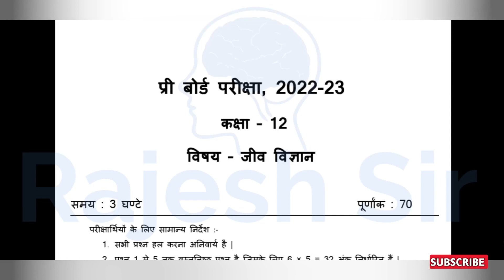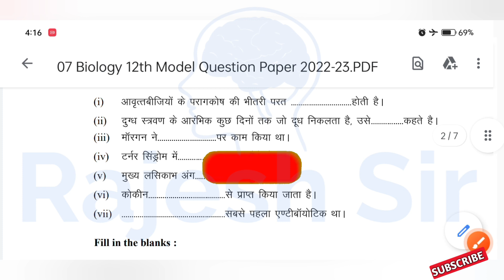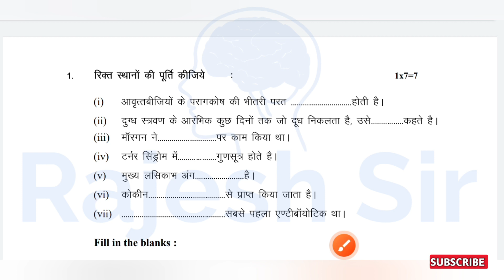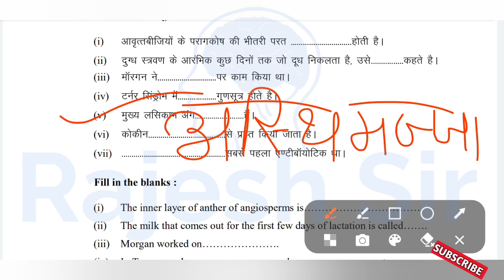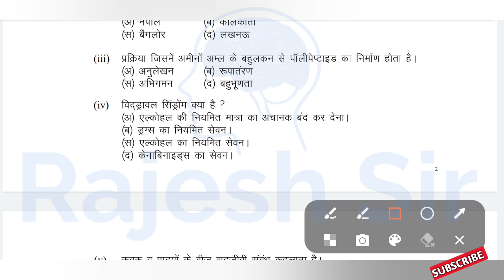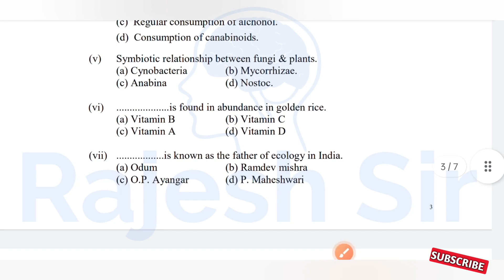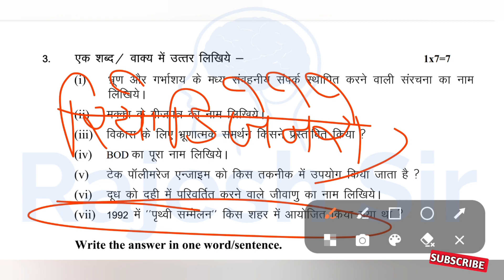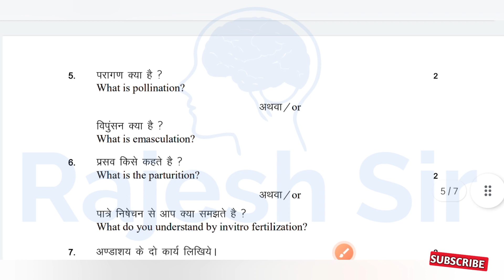प्री बोर्ड परीक्षा 2023 कक्षा 12 जीव विज्ञान पेपर | pre board pariksha 2023 class 12th biology paper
प्री बोर्ड परीक्षा 2023 कक्षा 12 की विज्ञान का पेपर

कक्षा 12 जीव विज्ञान का पेपर प्री बोर्ड परीक्षा 2023

jeev vigyan paper kaksha 12 pri board paper

kaksha 12 pri board pariksha paper jeev vigyan

jeev vigyan ka paper

kaksha 12 pri board pariksha ka paper

jeev vigyan pri board pariksha ka paper

प्री बोर्ड परीक्षा 2023 कक्षा 12 जीव विज्ञान पेपर

कक्षा 12 जीव विज्ञान पेपर प्री बोर्ड परीक्षा 2023

प्री बोर्ड परीक्षा 2023 कक्षा 12 जीव विज्ञान

कक्षा 12 जीव विज्ञान प्री बोर्ड परीक्षा पेपर

प्री बोर्ड परीक्षा पेपर कक्षा 12 जीव विज्ञान

कक्षा 12 जीव विज्ञान प्री बोर्ड परीक्षा का पेपर